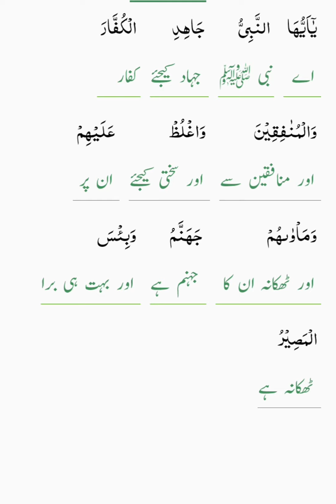Surah Toba Ayat 53/73 Tarjmah tafseer||سابقہ قوموں کے عذاب سے منافقین کو نصیحت فرمانا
walijah facts of Islam